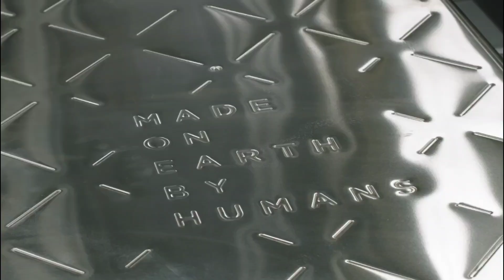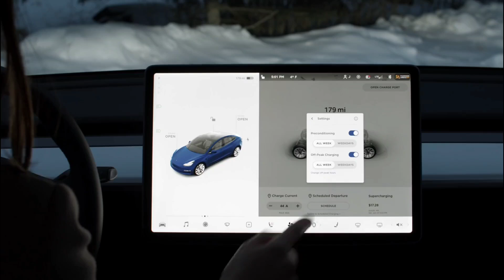New 2025 Tesla Model 2 Redwood Launched: Elon Musk Confirms a Groundbreaking EV Revolution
Auto garage brings you an exclusive look at the 2025 Tesla Model 2 Redwood Tesla's revolutionary compact electric car designed for affordability innovation and sustainability The 2025 Tesla Model 2 is set to redefine the EV market with its sleek design advanced autopilot features and an impressive range on a single charge Perfect for urban commutes this model promises cutting-edge technology Tesla's trademark performance and a budget-friendly price point Discover why the Tesla Model 2 Redwood is a game-changer for electric vehicles keywords Tesla Model 2 2025 affordable electric car Tesla Redwood EV range autopilot features urban electric vehicle

2025 Tesla Model 2 price
Tesla Model 2 vs Tesla Model 3
Tesla affordable electric cars
Tesla Model 2 battery range
Tesla Model 2 interior features
Upcoming Tesla vehicles 2025
Tesla autopilot updates 2025
Compact EVs in 2025
Tesla electric car reviews
Sustainable transportation Tesla

Discover how the 2025 Tesla Model 2 Redwood delivers Tesla's innovation and performance at an affordable price making electric driving accessible to everyone

Titles

1. 2025 Tesla Model 2 Redwood: The Affordable EV Revolution

2. Tesla Model 2 Redwood: Everything You Need to Know

3. 2025 Tesla Model 2: The Compact EV of the Future

4. Why the 2025 Tesla Model 2 Redwood Changes Everything

5. Tesla's Game-Changer: 2025 Model 2 Redwood Full Review

6. Affordable Luxury: 2025 Tesla Model 2 Redwood Unveiled

7. 2025 Tesla Model 2: The Ultimate Budget-Friendly EV

8. Breaking Down the 2025 Tesla Model 2 Redwood Features

9. Next-Gen Tesla: How the Model 2 Redwood Redefines EVs

10. 2025 Tesla Model 2: Compact Size, Big Impact